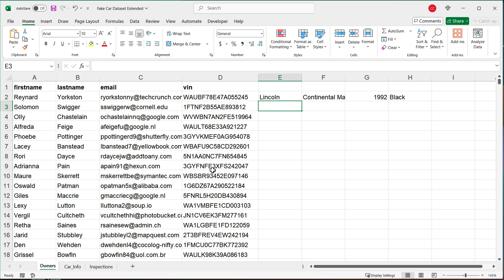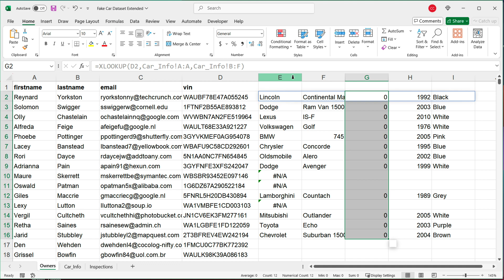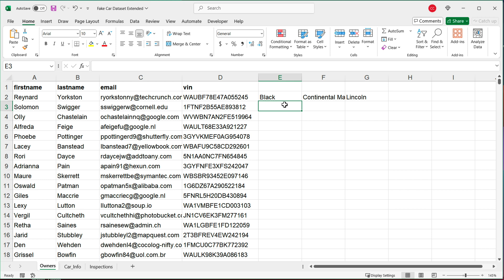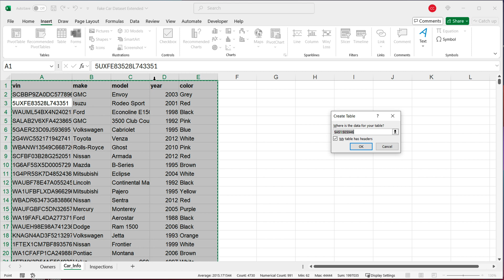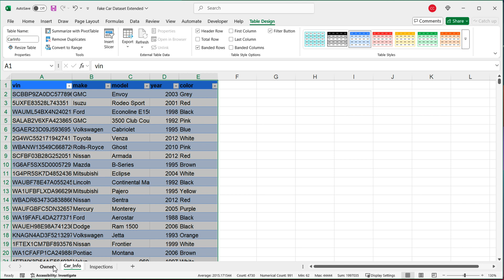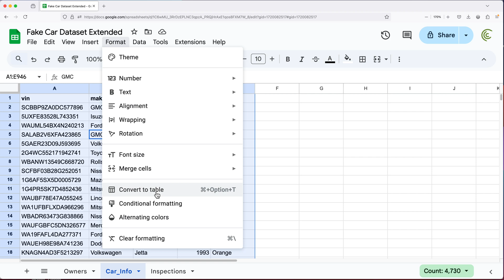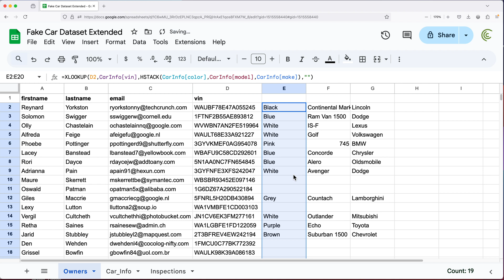XLOOKUP Returns Multiple Columns in Excel & Google Sheets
Learn how to XLOOKUP & return multiple columns in Excel & Google Sheets.